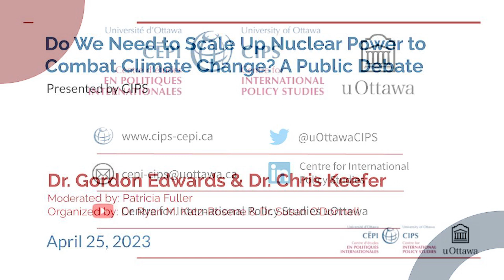Do We Need to Scale Up Nuclear Power to Combat Climate Change? A Public Debate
*Subtitles are available in French*

Presented by CIPS

Climate change is increasingly visible and disruptive, and it is widely understood that the world urgently needs to transition to low carbon emitting energy. Citing the climate crisis, the Canadian nuclear industry is advocating for a major expansion of nuclear energy across the country. Of course, expanding nuclear capacity would have political, economic, social and energy security implications. What are the pros and cons of Canada following this nuclear energy pathway? Do we need to scale up nuclear power to combat climate change?

The University of Ottawa’s Centre for International Policy Studies is hosting a public debate with implications for a major question of our time: how will Canada respond to the climate crisis? The stage will feature moderator Patricia Fuller, University of Ottawa Senior Fellow and former Ambassador for Climate Change, in conversation with two high-profile champions on each side of the nuclear debate: Dr. Gordon Edwards, President of the Canadian Coalition for Nuclear Responsibility, and Dr. Chris Keefer, President of Canadians for Nuclear Energy.

Event image photo credit: Sean Connors, “Power Beach: Looking East at the Pickering Nuclear Power Plant & Wind Turbine”

Speakers:

Dr. Gordon Edwards is president and co-founder of the Canadian Coalition for Nuclear Responsibility, a not-for-profit corporation established in 1975. He is a retired professor of mathematics and science at Vanier College in Montreal. Dr. Edwards has served as a consultant on nuclear issues for governmental and non-governmental bodies for over 45 years. He has been accepted as an expert witness by US and Canadian courts and tribunals, and has cross-examined nuclear experts during provincial Commissions of Inquiry. He is frequently invited to testify before provincial and federal bodies, and to give major addresses in various countries. His curriculum vitae is on-line. He graduated with a gold medal in mathematics and physics from the University of Toronto, obtained two Masters degrees from University of Chicago under a Woodrow Wilson Fellowship, then completed his Ph.D. studies at Queen’s University. He conducted a nation-wide study of the role of the Mathematical Sciences in business, government, research and education under the auspices of the Science Council of Canada.

Dr. Chris Keefer is a Toronto based emergency physician and the President of the grassroots non-profit Canadians for Nuclear Energy. He is also the host of the Decouple Podcast which explores the science, technology and politics of the energy transition. Dr. Keefer’s activism extends beyond nuclear energy to issues of indigenous, migrant and refugee health. He co-founded one of Canada’s first seasonal agricultural worker health clinics, worked as a consulting physician for the Canadian Centre for Victims of Torture and was the health columnist for Canada’s largest circulating indigenous newspaper, The Two Row Times.

Moderator:

Patricia Fuller is a Senior Fellow at the University of Ottawa’s Graduate School of Public and International Affairs. She has extensive experience in international relations and public policy.  She was Canada’s Ambassador for Climate Change from 2018 to 2021, leading engagement with international partners and promoting Canadian clean technology. In her foreign service career, she represented Canada as Ambassador to Chile and to Uruguay, and was posted to Mexico and Guatemala. In Ottawa, she was seconded to Natural Resources Canada, where she was head of the Office of Energy Efficiency, and to the Privy Council Office, where she worked on climate change. At Global Affairs Canada, her executive roles included Chief Economist, Director General for Economic Development, and Director of the Softwood Lumber Division. Patricia Fuller holds a MSc. with distinction in International Political Economy from the London School of Economics and a Bachelor of Arts in Economics and Political Studies from Queen’s University.

Organized by:

Dr. Ryan M. Katz-Rosene – Associate Professor, School of Political Studies, University of Ottawa and coordinator of the International Political Economy Network (IPEN) at CIPS

Dr. Susan O’Donnell is Adjunct Research Professor in the Environment & Society Program at St. Thomas University in Fredericton.